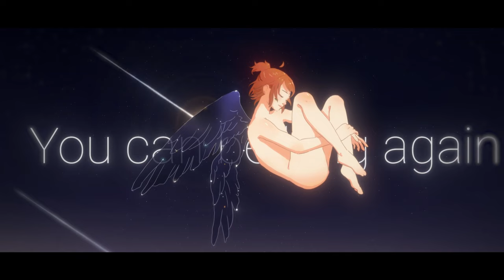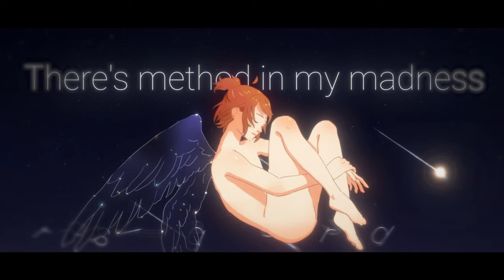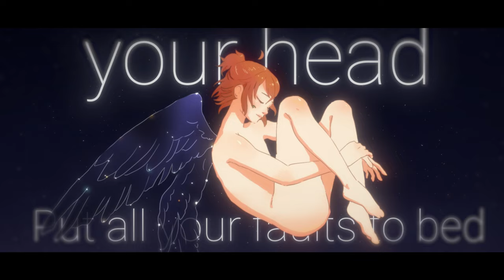[C O V E R] King - ver. Thymery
Covering my favourite song King by Lauren Aquilina. Thank you so much to the amazing people that participated:

Vocal: Thymery (me)
Additional Vocals: Audio Shop (@Marvid )
(Art) Artist: Chael_qn | Animator: Piku Ken
MV Editor: Akasei Studio